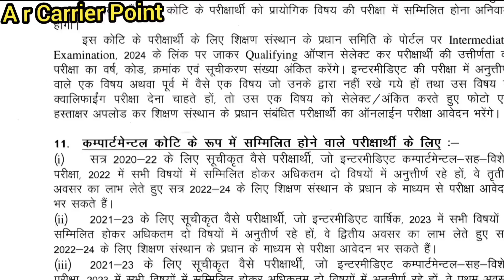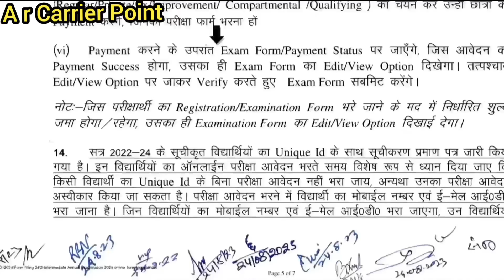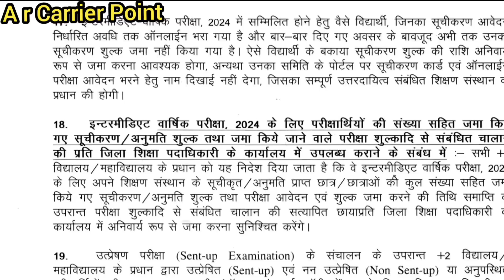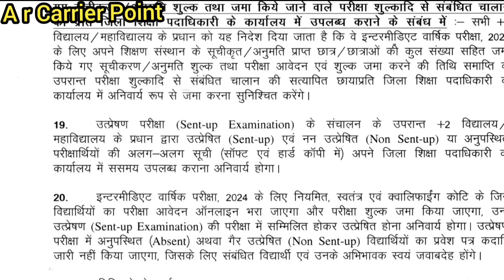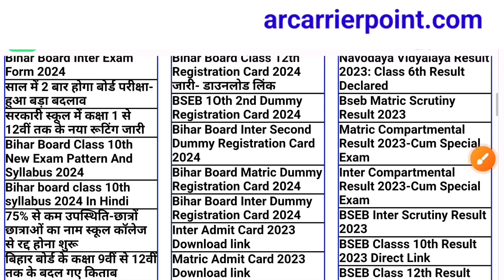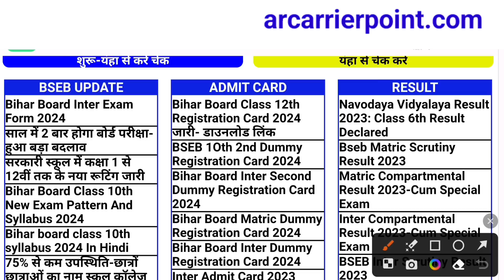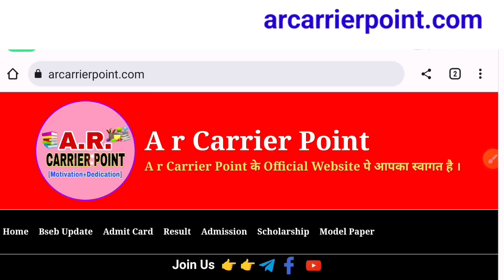75% से कम उपस्थिती वाले छात्र नहीं दे पायेंगे बोर्ड परीक्षा 2024 |Bihar board matric inter exam 2024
➡️ बिहार बोर्ड मैट्रिक इंटर परीक्षा 2024 की अपडेट और तैयारी के लिए अभी Telegram Channel से जुड़े -👇👇👇👇

↘️ Bseb 75% Attendance Rule
↘️ बिहार बोर्ड 75% उपस्थिती अनिवार्य
↘️ बिहार के सभी सरकारी स्कूल कॉलेज में 75% उपस्थिति अनिवार्य
↘️ 75% से कम उपस्थिती वाले छात्र नहीं दे पायेंगे मैट्रिक इंटर की बोर्ड परीक्षा
👇 Bseb matric inter board exam ke liye 75% Attendance aniwary
↘️ bseb 9th to 12th sapath ptr

Bseb 9th  to 12th sapth ptr
बिहार बोर्ड के छात्रों को भरना पडेगा शपथ पत्र
75% से कम उपस्थिती वाले छात्र नहीं दे पायेंगे मैट्रिक इंटर की बोर्ड परीक्षा
Sumit sir
Bseb matric inter exam me 75% attendance jaruri
Bseb matric inter exam attendance rule
Bihar board matric exam 2024 update
Bseb inter exam 2024 update
75% attendance ke bina nhi de payega matric inter ka exam
75% attendance bseb new rule